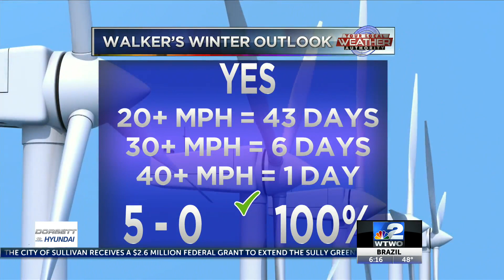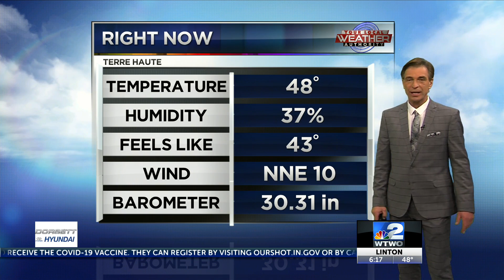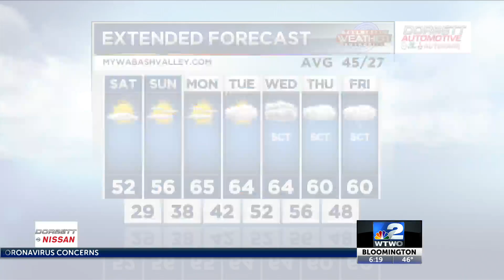6pm Weather 03-05-21